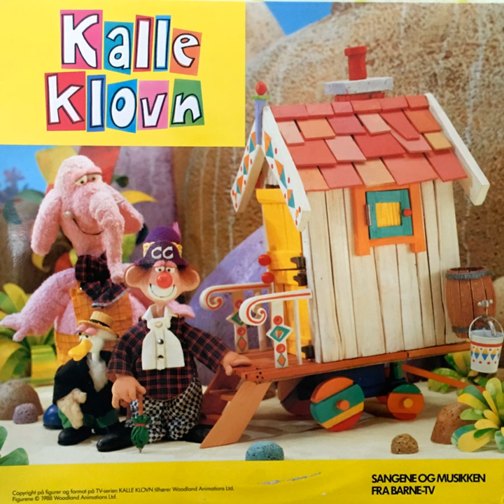OHOI!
OHOI! · Mari Maurstad · Anders Hatlo · Lasse Kolstad

Kalle Klovn

Composer  Lyricist: Mike Redway
Composer  Lyricist: Trond Brænne